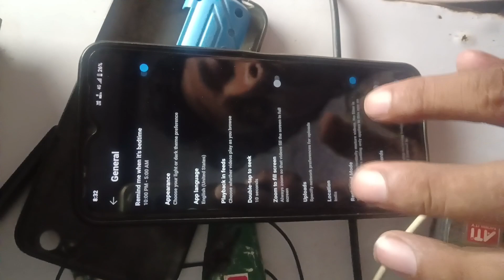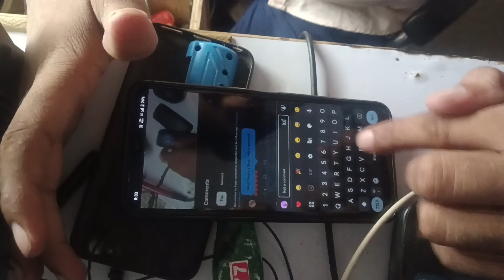किसी की वीडियो में कमेंट नहीं हो रहा हैँ || Restricted Mode problems solve